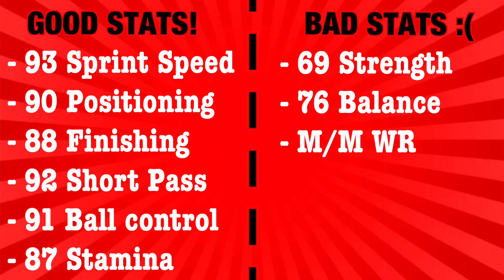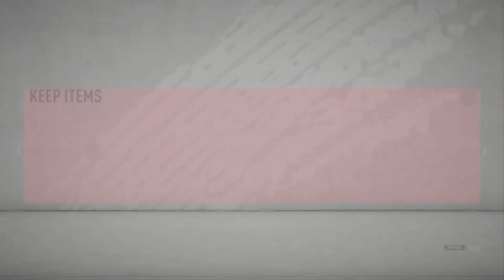SECOND INFORM (SIF) HAVERTZ PLAYER REVIEW! (88 RATED) - FIFA 20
What's up guys today we review 88 rated sif (second inform) ST (striker) Havertz! Is he worth it?

Gameplay in this video; FIFA 20